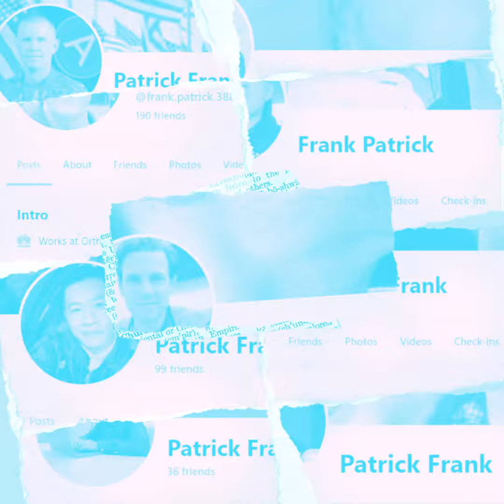Patrick Frank all ARE SCAMS.. Usual faces... BE AWARE OF THE NAME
PATRICK FRANK / FRANK PATRICK

ALL are SCAMS

Different faces of HUNDREDS OF STOLEN PICTURES USED IN SCAMS.

🖤NEVER ACCEPT A FRIEND OR FOLLOW REQUEST FROM A STRANGER
NEVER EVER GO TO A CHAT APP..AVOID GOOGLE CHAT, TELEGRAM, SIGNAL and WHATSAPP

🤬NEVER SEND MONEY TO ANYONE YOU HAVE MET ON THE INTERNET. THIS WILL ALWAYS BE A SCAM.

👎NEVER SEND ANYTHING TO ANYONE YOU HAVE NEVER MET IN PERSON. NEVER SEND
ANYTHING TO ANYONE WHO CLAIMS MILITARY, DOCTOR, OIL RIG OR CONTRACTOR OVERSEAS. Pilot or Businessman  IT WILL ALWAYS BE A SCAM💔

👿You are not talking to the person here.. you are talking to criminals on laptops.

👍ALWAYS DO A REVERSE IMAGE SEARCH. THERE IS GOOGLE, TINEYE AND ON A COMPUTER, YANDEX . .There are free APPS for phone. Paid App Pimeyes is the best and you can still see they are using it for free!